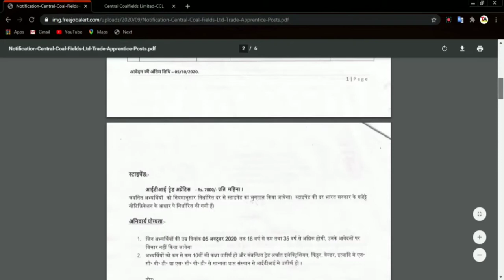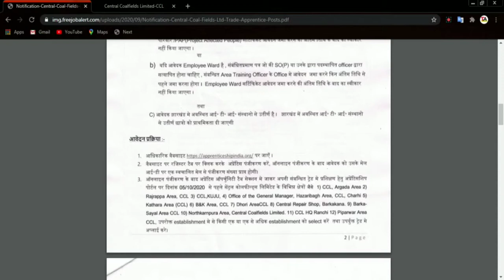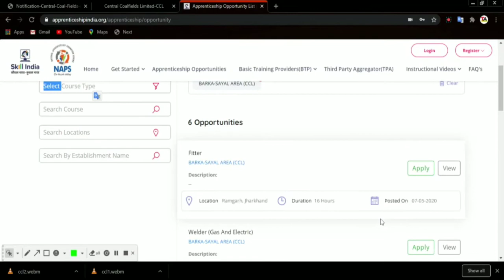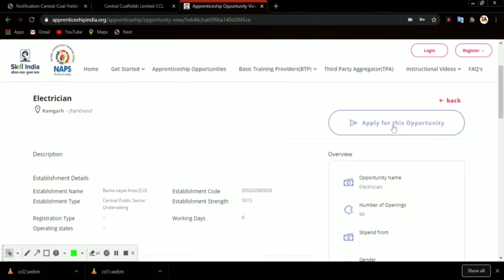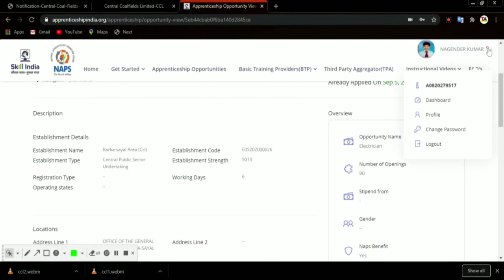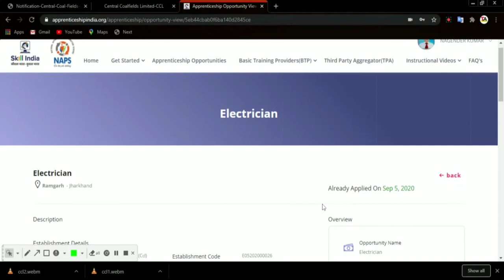Central coalfield form apply online Step by step 10th/Matric,ITI pass ll Technical Adda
central coal field apprentice 10th,ITI pass apply free form  online 05/09/2020 total post 1565

great study
greatstudy
study great
study
great study
greatstudy
study great
study